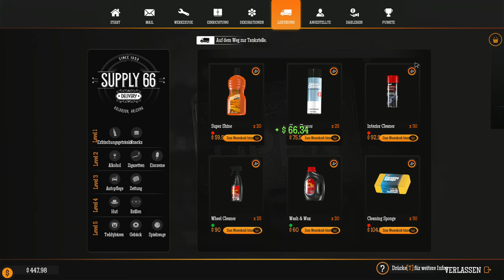Gas Station Simulator #22 - In kleinen schritten Richtung Ziel!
Wer Träumt nicht davon eine eigene Tankstelle auf der Legendären Route 66 zu besitzen?
Wir erfüllen uns diesen Traum! :D

Mein System von Boostboxx:

- Prozessor: AMD Ryzen 7 3800X, 8 x 3900 MHz
- Grafikkarte: ASUS Radeon RX 6700 XT, ASUS TUF-Rx6700XT-O12G-Gaming, 12 GB GDDR6
- Arbeitsspeicher: 15GB DDR4-RAM, Dual Channel (2x 8GB), 3200MHz, Kingston HyperX Predator RGB
- Festplatte1: 1x 500GB M2 PCle SSD Kingston NV1
- Festplatte2: 1x 1TB Crucial P5 NVMe M2 Solid State Drive

- Windows 11
- Verwendetes Headset: Logitech G35
- Mikrofon: Liam & Daan Studio Premium Podcast Set